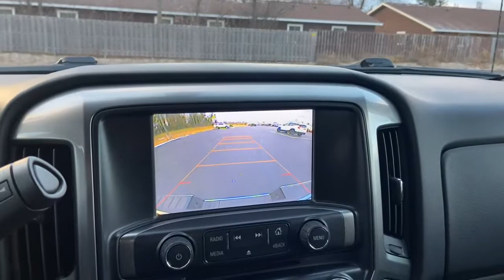2015 Chevrolet Silverado_1500 Stevens Point WI, Wausau WI, Wisconsin Rapids WI , Marshfield WI , Wau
Silver Ice Metallic Used 2015 Chevrolet Silverado_1500 4WD Crew Cab 143.5 LT w/1LT available in Stevens Point, Wisconsin at Len Dudas Motors. Servicing the Wausau, Rapids, Marshfield, Waupaca, WI areas.

2015 Chevrolet Silverado_1500 4WD Crew Cab 143.5 LT w/1LT - Stock#: 2P132A

3305 Main St.

Very Nice. FUEL EFFICIENT 22 MPG Hwy/16 MPG City! Heated Seats WHEELS 18 X 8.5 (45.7 CM X 21.6 CM) BRIGHT-MACHINED ALUMINUM WiFi Hotspot Onboard Communications System CD Player 4x4 Tow Hitch TRAILERING PACKAGE AND MORE! KEY FEATURES INCLUDE: 4x4 CD Player Onboard Communications System WiFi Hotspot. Privacy Glass Keyless Entry Steering Wheel Controls Electronic Stability Control Heated Mirrors. OPTION PACKAGES: ALL STAR EDITION includes (AG1) driver 10-way power seat adjuster with (AZ3) bench seat only (CJ2) dual-zone climate control (BTV) Remote Vehicle Starter system (IO5) MyLink 8 Diagonal Color Touch Screen audio system (UVC) Rear Vision Camera (C49) rear-window defogger and (KI4) 110-volt power outlet (Includes (Z82) Trailering Package (G80) locking differential and (T3U) fog lamps. (N37) manual tilt and telescopic steering column included with (L83) 5.3L EcoTec3 V8 engine.) ENGINE 5.3L ECOTEC3 V8 WITH ACTIVE FUEL MANAGEMENT DIRECT INJECTION AND VARIABLE VALVE TIMING includes aluminum block construction (355 hp [265 kW] @ 5600 rpm 383 lb-ft of torque [518 Nm] @ 4100 rpm; more than 300 lb-ft of torque from 2000 to 5600 rpm) TRAILERING PACKAGE includes trailer hitch 7-pin and 4-pin connectors (Includes (G80) locking rear differential. WHEELS 18 X 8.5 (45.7 CM X 21.6 CM) BRIGHT-MACHINED ALUMINUM SEATING HEATED DRIVER AND FRONT PASSENGER SEATS FRONT 40/20/40 SPLIT-BENCH 3-PASSENGER AVAILABLE IN CLOTH OR LEATHER includes driver and front passenger recline with outboard head restraints and center fold-down armrest with storage. Also includes manually adjustable driver lumbar lockable storage compartment in seat cushion and storage pockets. (STD) Pricing analysis performed on 11/23/2022. Horsepower calculations based on trim engine configuration. Fuel economy calculations based on original manufacturer data for trim engine configuration. Please confirm the accuracy of the included equipment by calling us prior to purchase.